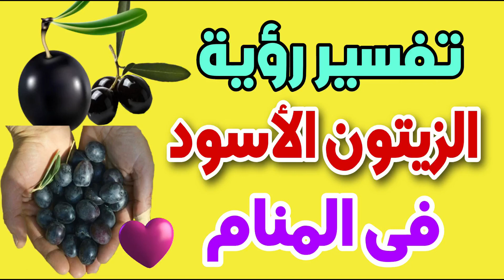تفسير رؤية الزيتون الأسود فى المنام للعزباء والمتزوجة والحامل والمطلقة والرجل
رؤية الزيتون الأسود في المنام للعزباء
ما تفسير الزيتون الأسود في المنام للمتزوجة
جمع الزيتون الأسود في المنام
تفسير حلم قطف الزيتون للمتزوجة
تفسير رؤية الزيتون المكبوس في المنام
رؤية الزيتون الأسود في المنام للحامل
رؤية الزيتون الأسود في المنام للمطلقة
ما تفسير رؤية جمع الزيتون الاسود في المنام
ما تفسير شجر الزيتون في المنام للمتزوجة
ما تفسير اكل الزيتون في المنام للمتزوجة
تفسير حلم اكل الزيتون في المنام للمتزوجة
رؤية جمع وقطف الزيتون الأسود في المنام
رؤية زيتونة سوداء في المنام
تفسير رؤية الزيتون الاسود في المنام لابن سيرين